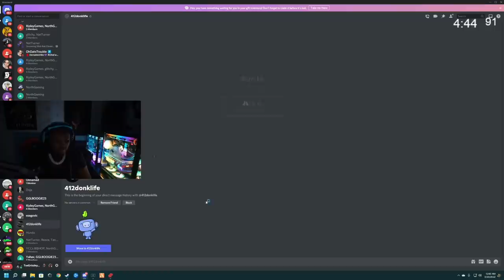Episode 1.1: BIGGEST BANK HEIST ALMOST GONE WRONG! | GTA RP | GrizzleyWorld WHITELIST